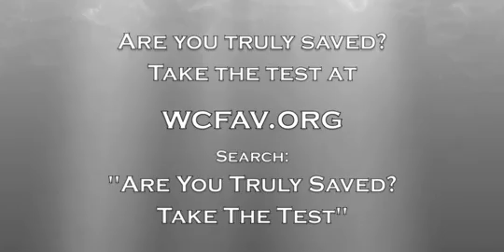Avoiding Sexual Immorality by Shane Idleman and Steve Gallagher